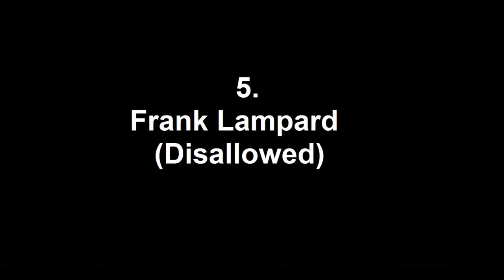Football ● Top 10 Crossbar Goals ● Pogba, Ronaldinho and others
The best crossbar goals ever scored

10. Hiroki Sakai - Hannover
9. Zinedine Zidene - France
8. Ivica Olić - Wolfgsburg
7. Tony Yeboah - Leeds
6. David Beckham - Man Utd
5. Frank Lampard - England, disallowed goal
4. Ronny Heberson - Sporting, speedest goal ever
3. Paul Pogba - Juventus
2. Ronaldinho - Barcelona
1. James Rodriguez - Colombia